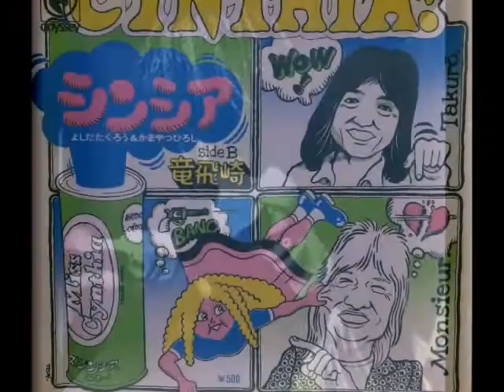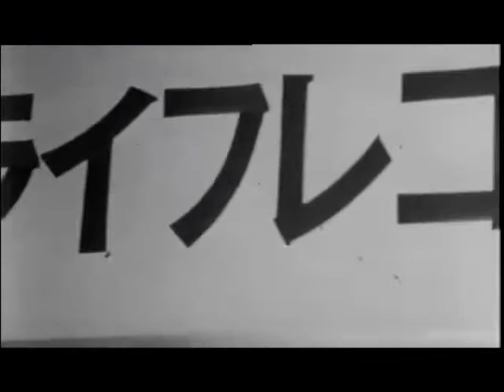つま恋'75 Trailer 17 フォーライフレコード パート①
♪ 街を片手に散歩する 吉田拓郎